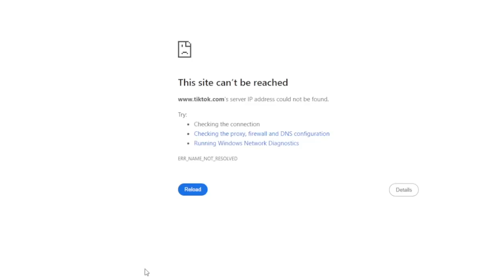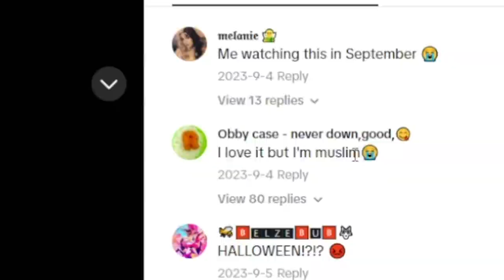Cringe that keeps you up at Night…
Today we take a look at edit cringe and lets just say things take a very WEIRD Turn... Enjoy guys!!